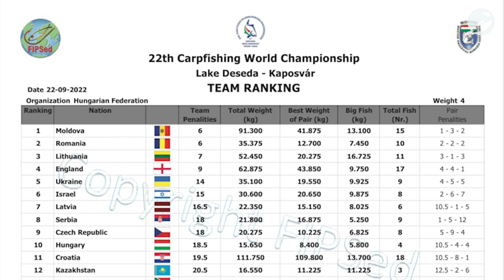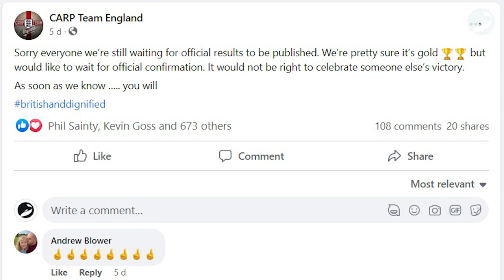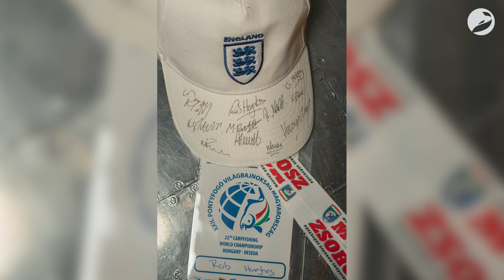𝐓𝐡𝐞 𝐎𝐮𝐭𝐜𝐚𝐬𝐭: 𝐎𝐮𝐭𝐥𝐚𝐰 𝐏𝐫𝐨'𝐬 𝐏𝐨𝐝𝐜𝐚𝐬𝐭 - 𝟐𝟎𝟐𝟐 𝐖𝐨𝐫𝐥𝐝 𝐂𝐚𝐫𝐩 𝐂𝐡𝐚𝐦𝐩𝐢𝐨𝐧𝐬𝐡𝐢𝐩 𝐒𝐩𝐞𝐜𝐢𝐚𝐥 | 𝐂𝐚𝐫𝐩 𝐅𝐢𝐬𝐡𝐢𝐧𝐠 𝐏𝐨𝐝𝐜𝐚𝐬𝐭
🤩 This VERY SPECIAL episode of The Outcast, brings you an exclusive podcast interview with Outlaw Pro Carp Team England Manager Rob Hughes.

🎙Watch and listen as Rob gives his first-hand account of how the team won gold and what it means to him to be crowned 2022 Carp Fishing World Champions!

🏆Listen as Rob explains how the england boys executed a plan that was years in the making, culminating in the ultimate reward in carp angling.

🙌🏻 This is a very special interview and a podcast episode you will not want to miss!

Tight lines and OutlawProCarpTeamEngland

Outlaw Pro

Tight lines and The Outcast

Outlaw Pro